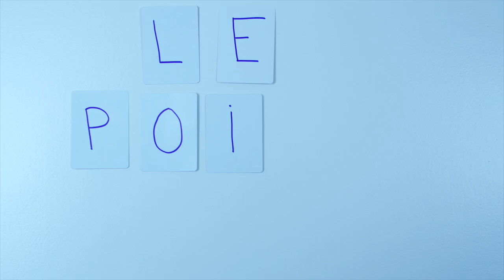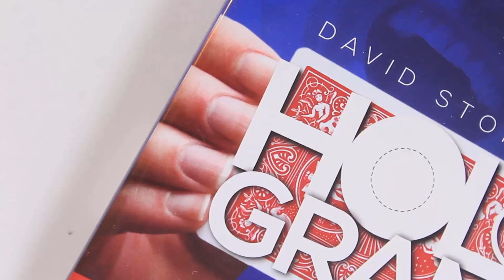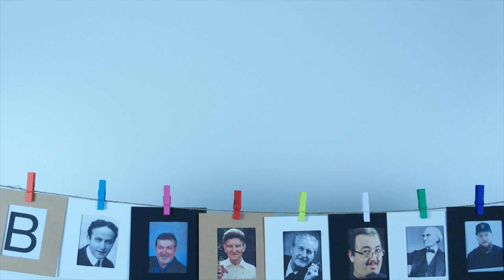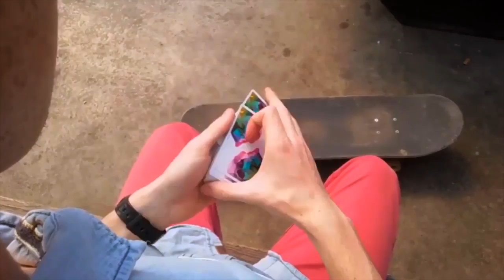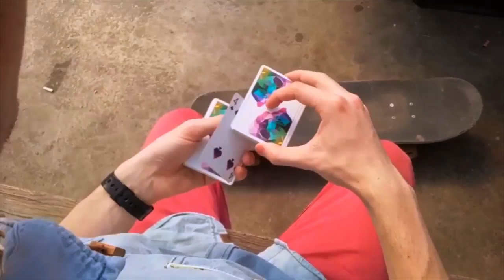MAGIC BREAK #1 - CONGRÈS FFAP, VERNON & SUCKER PUNCH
- Sommaire de ce mois-ci -

Point Info : Congrès FFAP 2017 à Saint-Malo
Review : The Happy Lecture
Biomagie : Dai Vernon
Avoir la classe : Fioriture de JS
Routine : Sucker Punch + Cartes par Eliott

- En compléments -